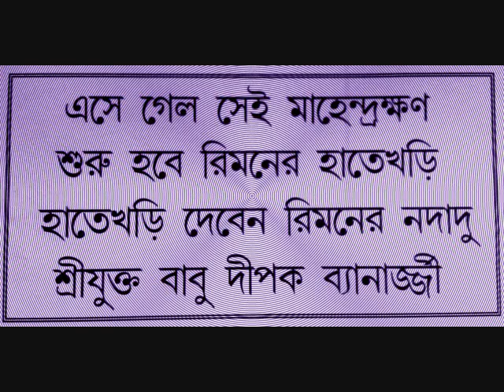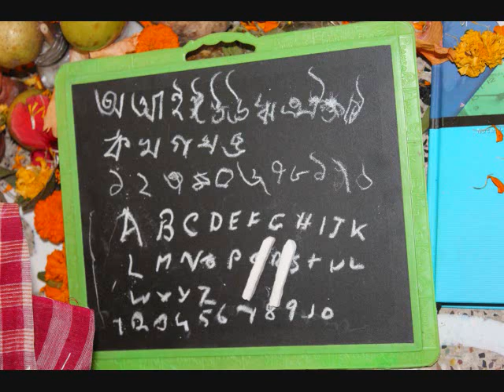Rimoner Hathekhori 2016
Rimon's Hathekhori
Rimon's good name is Shreyan Bhattacharjee
Rimon's Na-Dadu taught him the first lesson of writing.